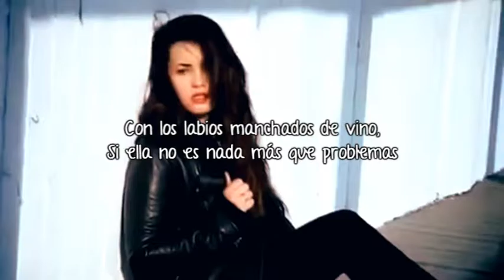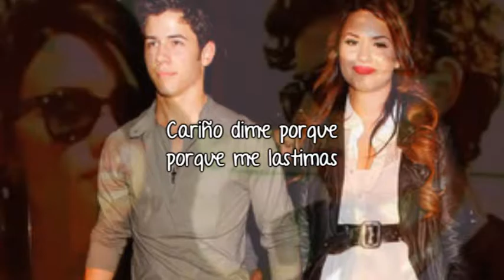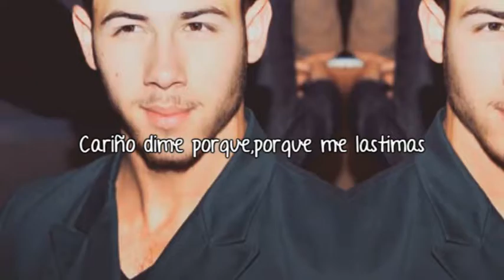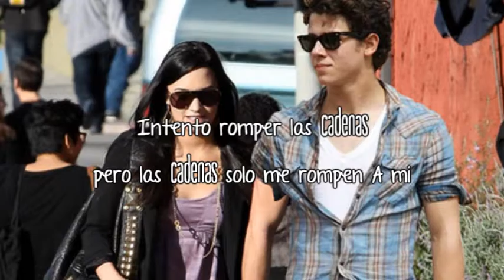Chains Nick Jonas Traducida al Español